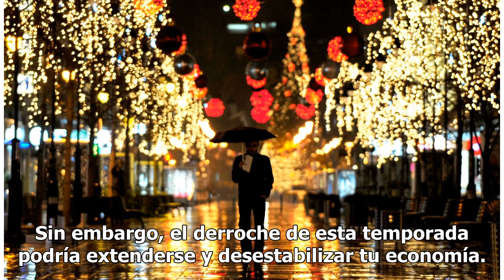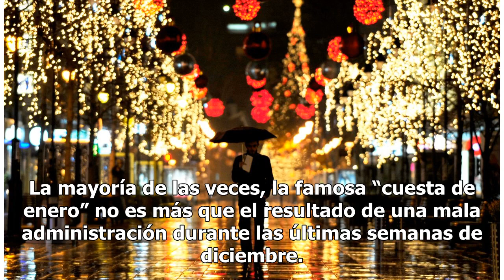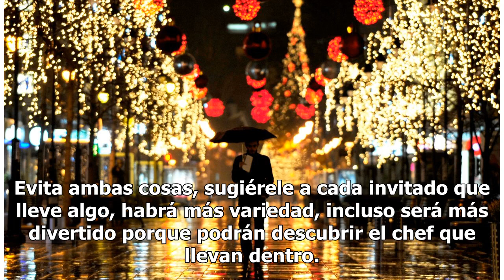Sobrevive a los gastos de Navidad con estos tips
Bonanza y felicidad son dos de los aspectos que imperan en diciembre; el aguinaldo, la caja de ahorro y otros flujos de dinero nos hacen tener un extra en la cartera. Sin embargo, el derroche de esta temporada podría extenderse y desestabilizar tu economía. Para mantener a salvo tus finanzas, recurr...